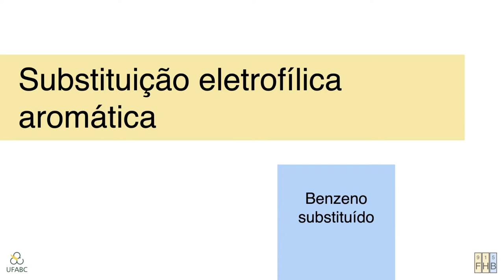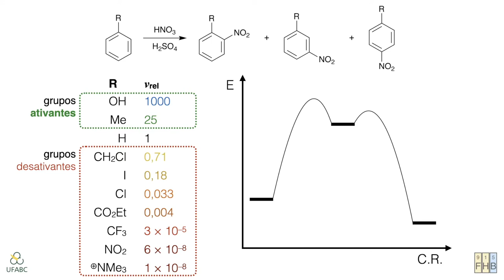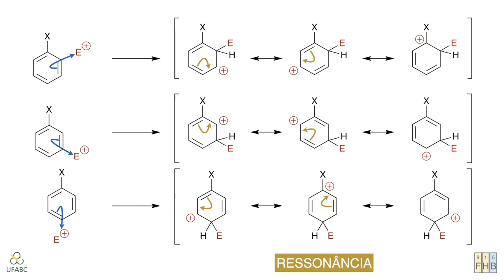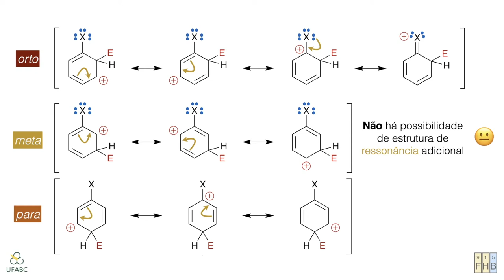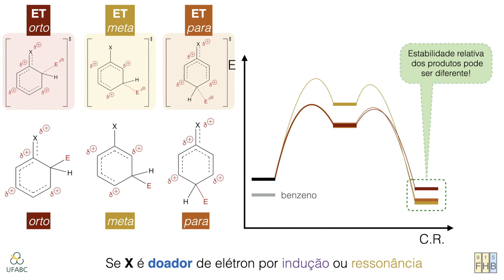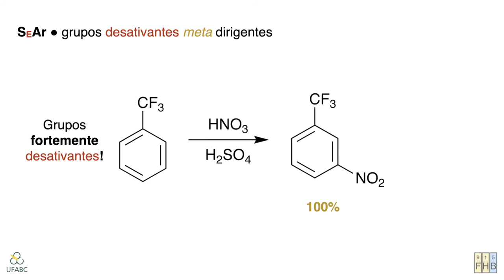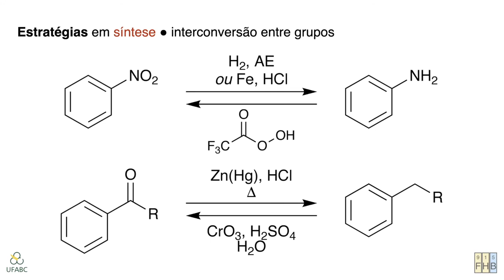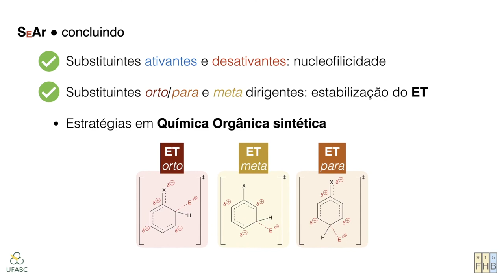Substituição Eletrofílica Aromática – Parte 2 //// Mecanismos de Reações Orgânicas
Para falarmos sobre as reações de Substituição Eletrofílica Aromática (SEAr), iremos utilizar dois vídeos. Nesta parte 2, o foco é a reação empregando benzeno substituído como substrato. Utilizando dados experimentais para fazer nossas considerações, vimos que é possível separar os substituintes ligados ao anel aromático como ativantes e desativantes. Além disso, estes também podem levar à uma determinada orientação regiosseletiva, na formação de compostos dissubstituídos. Os efeitos orto/para dirigente e meta dirigente, são discutidos com base nas estabilidades relativas dos intermediários arênio envolvidos, assim como dos estados de transição pertinentes. Finalmente, discorremos sobre os aspectos estratégicos envolvidos no uso de reações SEAr em Química Orgânica preparativa.